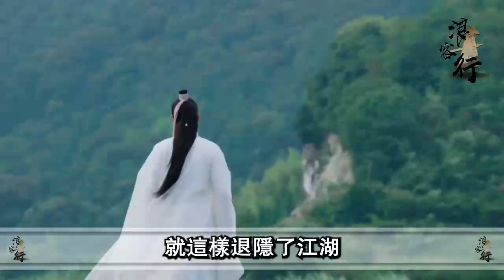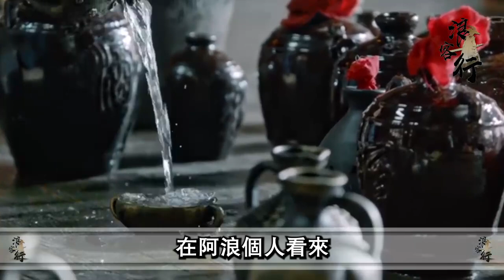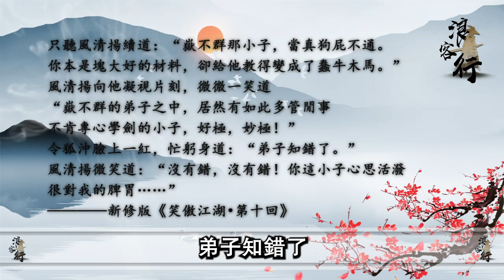風清揚隱居的真正原因，和令狐沖相比，他才是棄徒【浪客行】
更多精彩內容：
更多精彩內容：
大家好，這裡是阿浪。
《笑傲江湖》中，風清揚為何隱居在思過崖？ 對於這個問題，阿浪覺得可以分解成另外兩個問題來解答。 第一個問題是風清揚所因何事要隱居，第二問題是風清揚為何要選擇思過崖作為他的隱居之所。 要弄清楚這兩個問題，才能說清楚他隱居思過崖的緣故，甚至是用心。 "觀看更多TVB精彩節目，立即訂閱：